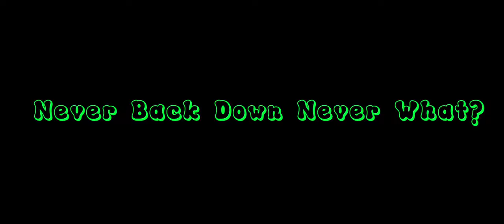Hanabi The Late Game Monster! | Underrated Hero | Hanabi best build 2023 | MLBB Tutorial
Welcome Everyone, Iam New Here, Hope you guys Enjoy my video !

note:
If any producers, labels or graphic artists have an issue with the content in the video(s) on this channel, please get in contact with me at: and the video(s) will be removed immediately